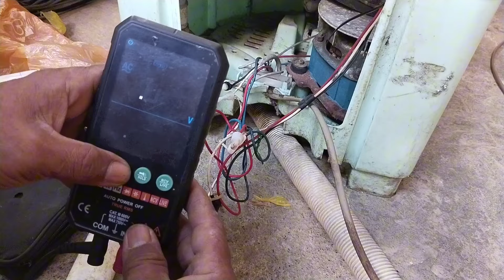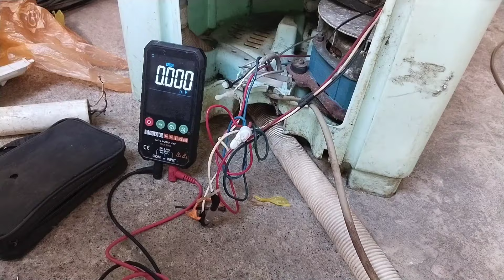HOME SERVICE SA BRGY TIGBAO PUROK 2 LIBAGON SO.LEYTE@entingbutingting